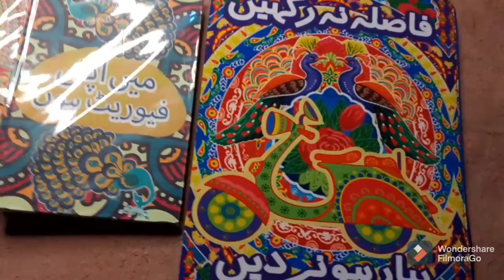MY ORDER from An INSTAGRAM STORE- SO follow me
*samarzaib_*